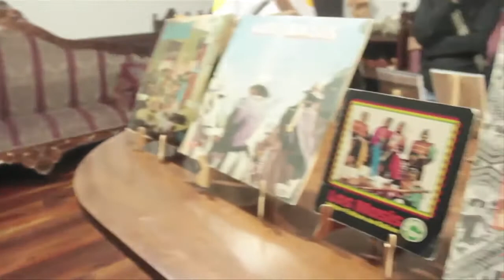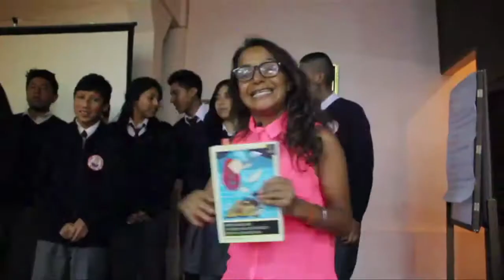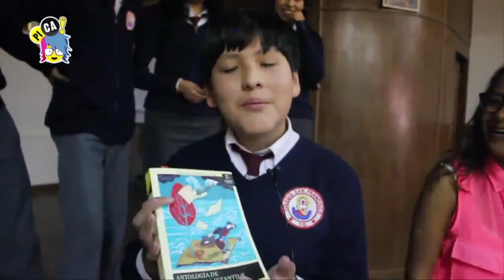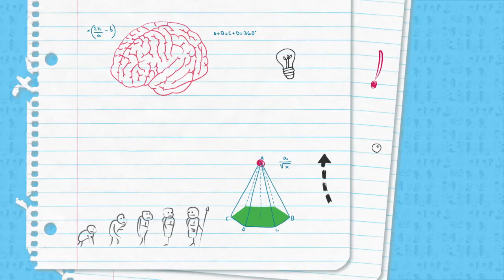PICA programa 226 965 del 25 de Mayo de 2016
• FOLKLOREANDO CON LOS MASIS
PICA se fue hasta Chuquisaca para oír buena música
• MUY BIEN CON JACINTA
A ver quién se lleva el libro en el cole San Francisco.
• PLANAS O ENFERMAS
La operación para agrandarse los pechos tiene sus riesgos.